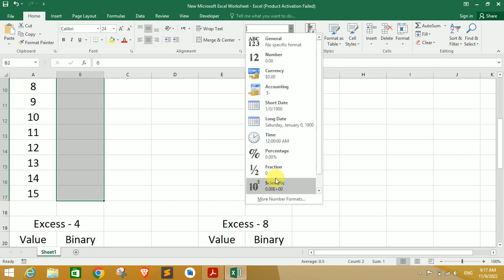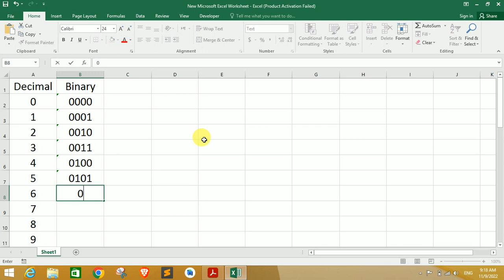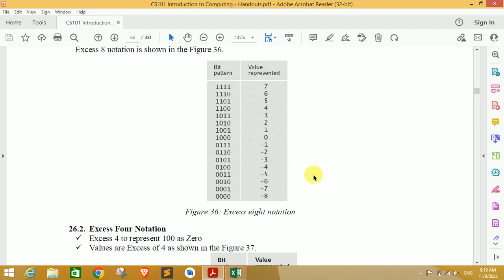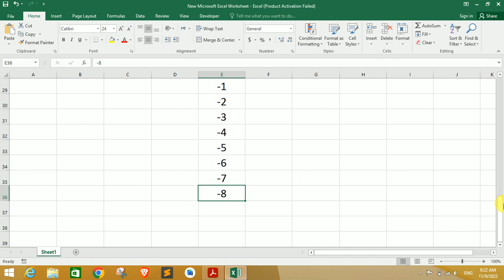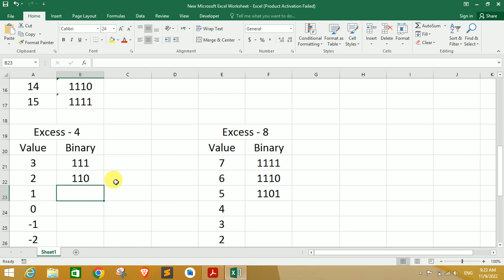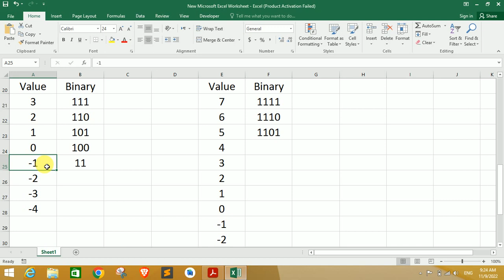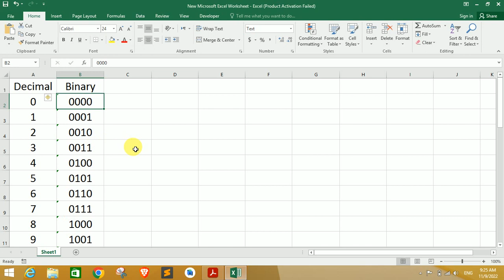CS101 Module No 26 | CS101 Short Lectures